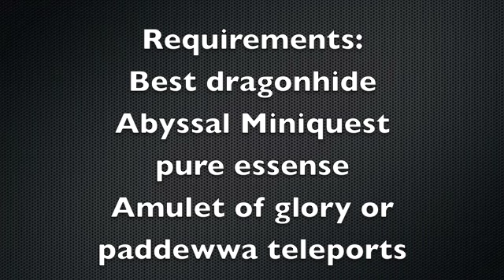Runescape abyss and runecrafting guide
A guide that was asked for, runescape abyss and runecrafting guide